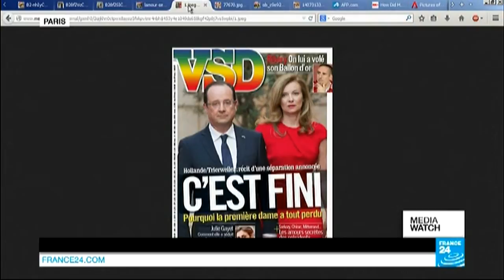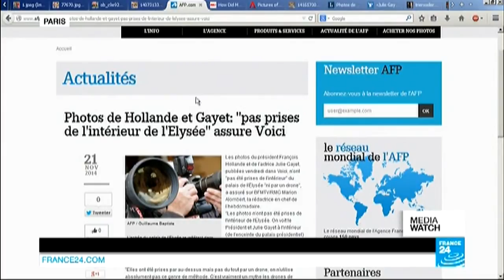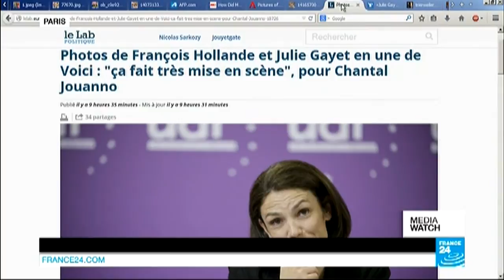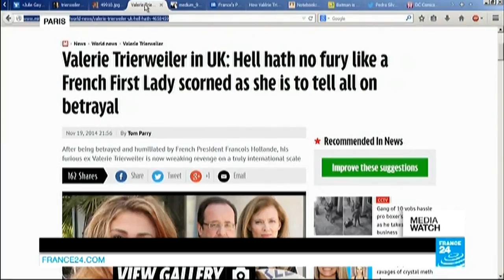Hollande photographed with Julie Gayet on Elysée Palace balcony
MEDIAWATCH : Gossip magazine "Voici" is calling her France's "quasi-official First Lady". Julie Gayet was photographed by paparazzi alongside the French President on a balcony of the Elysée Palace. It is the first time the pair have been photographed since the scandal broke last January about his having an affair with the French actress. All of this comes the same week that Valérie Trierweiler releases her tell-all book in the UK.